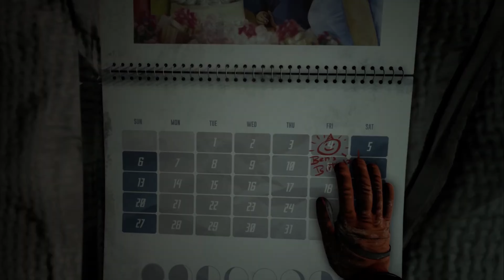Dragon Age The Veilguard / Life is Strange Double Exposure / Календарь релизов 28 октября – 3 ноября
Добро пожаловать в новый выпуск "Календарь GamesBlender"! На этой неделе нас ждут захватывающие новинки: таинственное приключение на Луне в Moon Mystery, переосмысленный хоррор Clock Tower: Rewind и новый взгляд на вселенную Life is Strange: Double Exposure. Также возвращаются Horizon Zero Dawn Remastered и Dragon Age: The Veilguard, а поклонники экшенов смогут окунуться в атмосферу Shadows of the Damned: Hella Remastered.

00:00 - Moon Mystery
00:41 - Clock Tower: Rewind
01:00 - Life is Strange: Double Exposure
01:31 - Horizon Zero Dawn Remastered
01:52 - Dragon Age: The Veilguard
02:34 - Shadows of the Damned: Hella Remastered
02:45 - Vampire Survivors: Ode to Castlevania
02:50 - Last Spartan: Glory Over Madness
03:09 - Forgive Me Father 2 (1.0)
03:19 - Wayfinder (1.0)
03:31 - Zero Sievert (1.0)
03:43 - Rivals of Aether II
03:51 - Voidwrought
04:00 - Awaken — Astral Blade
04:09 - Dreamless
04:26 - музыка